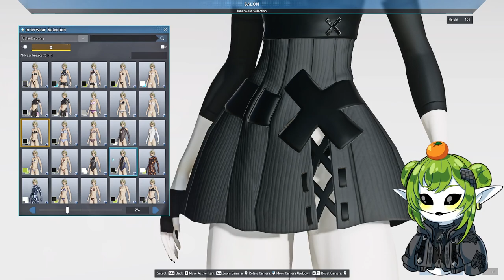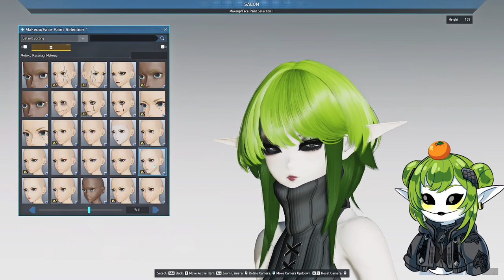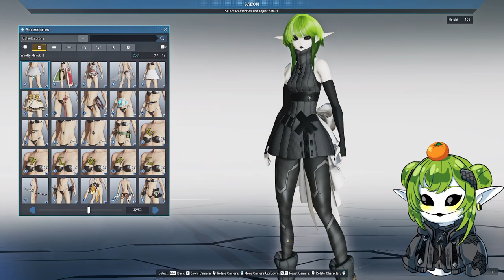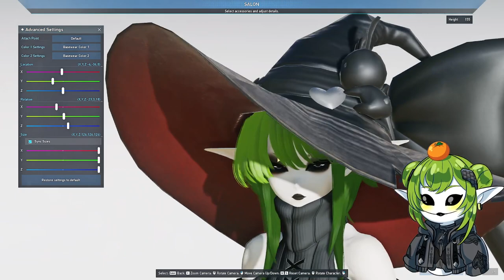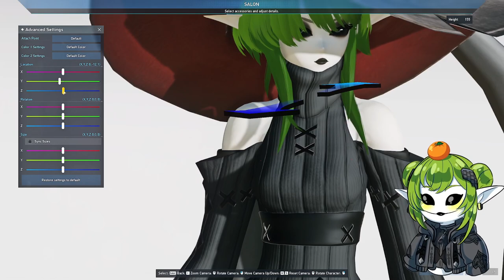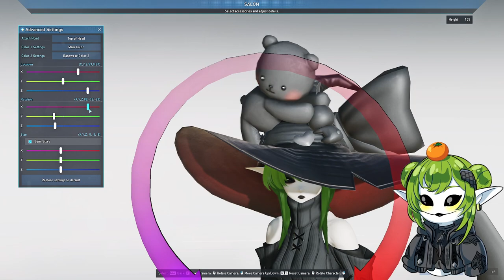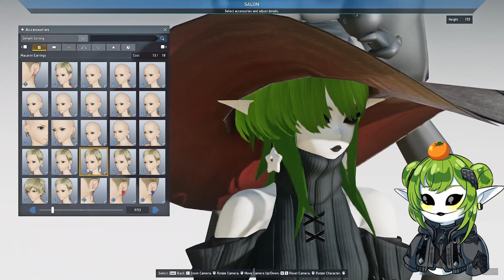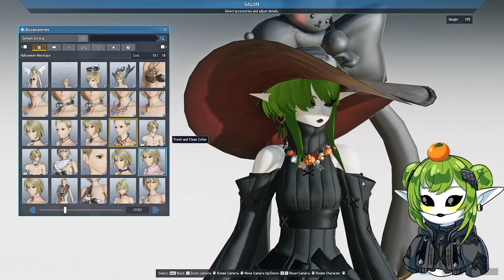[VOD] PSO2 NGS - i have no energyyyyy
VOD of live stream from September 23rd 2023